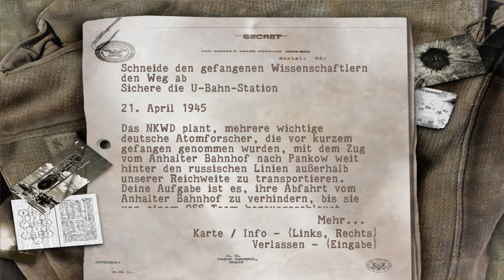21.04.1945 Die U-Bahn Station! Sniper Elite [#12]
Hey ho Scharfschützen 1.0, ;)

Wenn dir das Spiel gefällt, dann kauf es dir doch bitte im Original! (Zum Beispiel

Sniper Elite (auch bekannt als Sniper Elite: Berlin 1945) ist ein taktisches Third-Person-Shooter-Stealth-Videospiel, das von Rebellion Developments entwickelt und 2005 von MC2 France in Europa und von Namco Hometek in Nordamerika veröffentlicht wurde. 2012, zeitgleich mit der Veröffentlichung des Remakes Sniper Elite V2, wurde es von Rebellion selbst über Steam neu aufgelegt.

Die Hauptfigur von Sniper Elite ist Karl Fairburne, ein in Deutschland geborener amerikanischer OSS-Geheimagent, der als deutscher Scharfschütze getarnt ist. Er wird 1945, in den letzten Tagen des Zweiten Weltkriegs, in die Schlacht um Berlin eingesetzt, mit dem entscheidenden Ziel, deutsche Nukleartechnologie vor der Sowjetunion zu erhalten.

Sniper Elite ist ein Third-Person-Shooter, der Stealth- und First-Person-Shooter-Spielelemente beinhaltet. Um den Stealth-Aspekt zu verstärken, gibt es einen prozentualen Tarnungsindex, der die Sichtbarkeit der Spielerfigur Fairburne anzeigt. Fairburne verwendet mehrere Waffen aus der Zeit des Zweiten Weltkriegs, darunter Scharfschützengewehre, eine schallgedämpfte Pistole, Maschinenpistolen, leichte Maschinengewehre, eine Panzerabwehrwaffe und Handgranaten, die auch zur Aufstellung von Stolperdraht-Sprengfallen verwendet werden können.

Eines der Hauptmerkmale des Spiels ist die Möglichkeit einer realistischen Ballistik, die Faktoren wie Geschossabfall, Windstärke und Atmung beim Schussversuch mit einbezieht. Das Sniping-Gameplay wird in der First-Person-Scope-View durchgeführt, während die Bewegung und der Einsatz aller anderen Waffen in der Third-Person-Sicht erfolgt. Wenn der Spieler einen besonders gut platzierten Scharfschützenschuss (wie einen Kopfschuss oder einen Schuss auf ein sich bewegendes Ziel) erfolgreich ausführt, folgt die Ansicht in Zeitlupe der Flugbahn der Kugel, während die Kamera sich um die Kugel dreht.

Zu den Merkmalen gehören die Fähigkeit, einen Feind so zu verwunden, dass ihre Kameraden ihre Position offenbaren, indem sie ihm zu Hilfe kommen, Granaten und Treibstofftanks mit gut zielsicherem Gewehrfeuer zur Explosion zu bringen und Schüsse so zu timen, dass laute Geräusche wie Donner oder Artillerieexplosionen das Geräusch überdecken.

Spoiler!

Das Spiel folgt dem Protagonisten Karl Fairburne, der versucht zu verhindern, dass die Sowjetunion im April 1945 die Kontrolle über Deutschlands nukleare Geheimnisse in und um Berlin übernimmt. Über seinen Hintergrund ist sehr wenig bekannt, abgesehen davon, dass er vor Ausbruch des Krieges in Berlin aufgewachsen ist, dass er kurz nach dem Kriegseintritt Amerikas in West Point studiert hat und dass er für diese Mission ausgewählt wurde, weil die Stadt seine Erziehungsheimat war.

In der Stadt sind mehrere Fraktionen aktiv, darunter der deutsche Widerstand, die Karl helfen wollen, der sowjetischen NKWD und die Nazi-Kräfte. Der historische Nazi-Beamte Martin Bormann, eine äußerst mächtige Figur innerhalb des Dritten Reiches, ist eines von Karls Mordzielen, da er sich am Brandenburger Tor mit einem NKWD-Kontakt treffen will, um in die Sowjetunion überzulaufen. Die übrigen Figuren (wie Dr. Max Lohmann, ein wichtiger deutscher Wissenschaftler, dem Fairburne zugeteilt ist, um bei der Gefangennahme und Eskortierung aus Berlin heraus nach Amerika zu helfen, damit er nicht in die Hände des NKWD fällt) sind fiktiv, mit Ausnahme von General Patton, der Fairburne auf eine Mission geschickt hat.

Quelle: Wikipedia